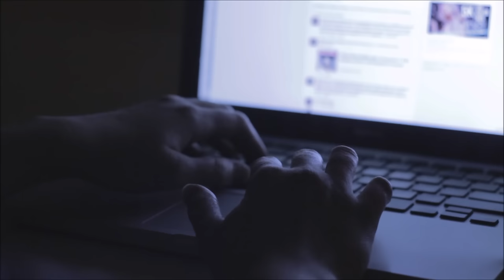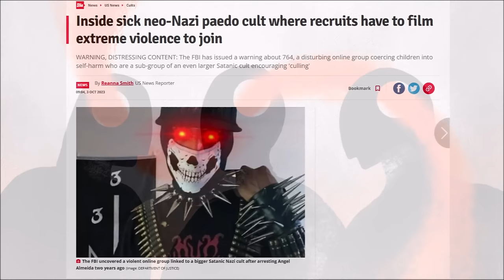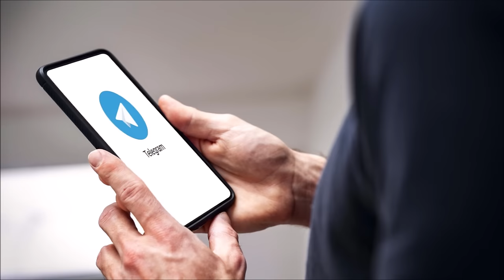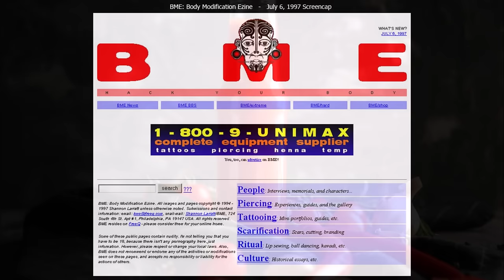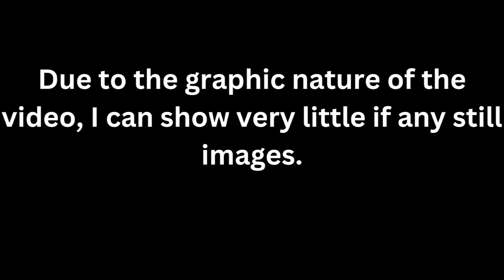A Truly Shocking Video | Man Uses A Rotary Saw To Castrate Himself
A video that harkens back to the old days of BME Pain Olympics, though unlike BME, this video appears all too real.